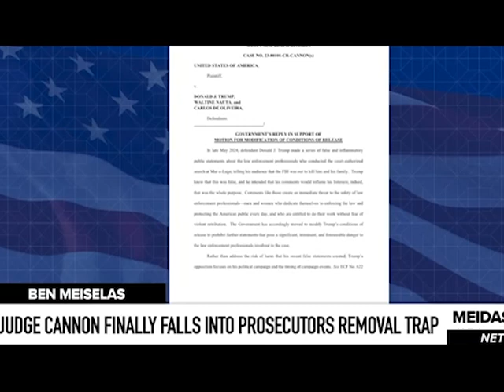Judge Cannon Finally FALLS into Prosecutors REMOVAL TRAP